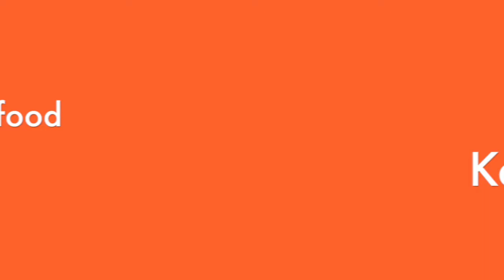Drunken Spaghetti Seafood สปาเก็ตตี้ผัดขี้เมาทะเล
This Drunken Spaghetti with Shrimp is the mix between Thai and Italian. It is spicy, salty, a little sweet just like Thai Pad Kee Mao, Kee Mao in Thai means drunken.

Ingredients

* 8 oz. of spaghetti
* 1/2 teaspoon salt
* 5-7 shrimp and deveined with tails on
* 10 black mussels
* 4-5 Baby corn
* 1/4 cup Thai basil leaves
* 3-5 red chilies
* 3-5 Peppercorns, bunch
* 3-5 kaffir lime leaves
* 2 tablespoons rhizome (finger root) sliced
* 1 tablespoons garlic, chopped
* 1 tablespoon cooking oil
* 2 teaspoons oyster sauce
* 2 teaspoons soy sauce
* 1 tablespoon sugar
* 1/4 cup of water.

INSTRUCTIONS.

1. Cook spaghetti according to the package and I like to add 1 tbsp of
   cooking oil while boiling to prevent spaghetti stick to each other.
   Drain and set aside.
2. Add 2 tbsp of cooking oil in a hot pan then add chopped garlic and
    chilies and stirring for 10-15 secs.
3. Add rhizome or finger root and stir a little.
4. Add shrimp and mussels ( or other seafood such as clams,
    scallops, and squid).then stirring until they are 70 percent cooked.
5. Add oyster sauce, soy sauce, sugar and water.
6. Add baby corn, peppercorns and kaffir lime leaves and stirring
    everything together for 30 secs.
7. Add boiled spaghetti and stir fry everything together another 1-2
    mins.
8. Add Thai basil leaves and turn off the heat but keep stirring for 30
    secs.
9. And now spaghetti pad kee Mao or drunken spaghetti seafood is

Make for 2 serving.